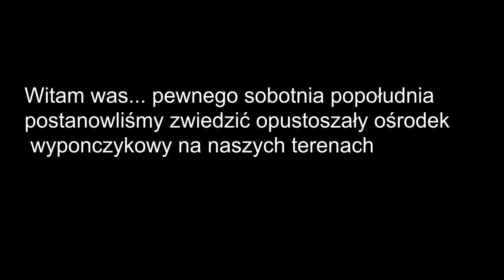Zwiedziaj Pałuki #2 - Opuszczony ośrodek wypoczynkowy ,,Gąsawka''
Witam was, dzisiaj zwiedzalismy opuszczony ośrodek wyponczynkowy
,,Gąsawka'', znajdujący się na terenie Pałuk